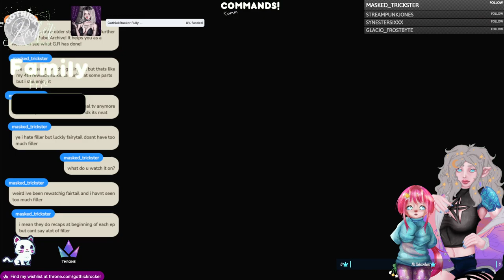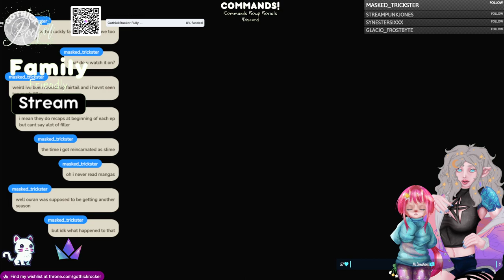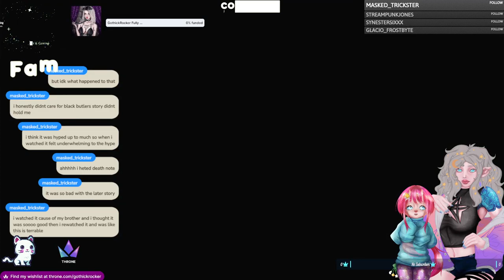Twitch Live // 7.15.2023 // POKEMON VIOLET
༶•┈┈⛧┈♛ INFO ♛┈⛧┈┈•༶
This video, description, and title were announced via Twitter and Twitch on the day of live. These are past videos and are no longer live. Description of future videos will be edited accordingly. To watch live videos or get updates, like & follow GR on her socials. Every like and follow helps!

༶•┈┈⛧┈♛ SHEDULE ♛┈⛧┈┈•༶
UTC -6 | CDT/CST | UNITED STATES // WEEKLY STREAMS MON, WED, FRI, SAT @ 6:00 PM

༶•┈┈⛧┈♛ HASHTAGS ♛┈⛧┈┈•༶